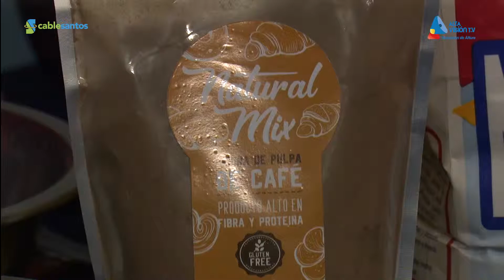RECETA NOTIVISIÓN LA REVISTA EDICIÓN 17 2019